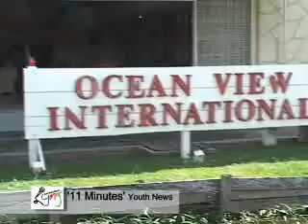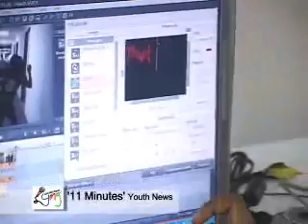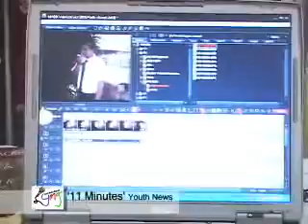About DigiPLAY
Using a digital camera and a laptop, young people conceptualize, capture and edit their own short videos with the help of a DigiPLAY trainer using child friendly interactive editing software. The shorts created speak to issues that are important to them from their perspective.